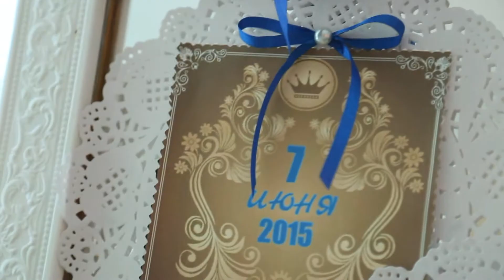Студия Фото и видео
Профессиональная ФОТО и ВИДЕОСЪЕМКА Вашего Торжества Мы делаем свою работу красиво интересно и качественно Опыт работы в свадебной индустрии более лет Профессионалы нашей студии запечатлят все самые важные события на Вашем мероприятии